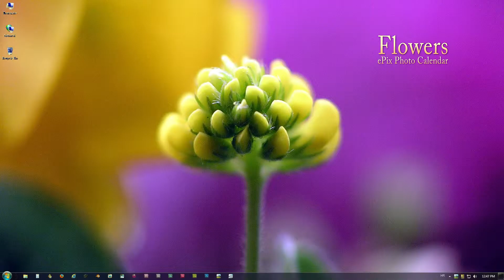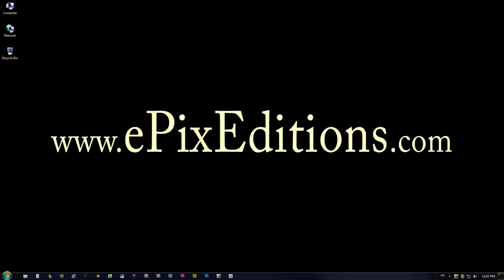Macro Flowers - ePix Wallpaper Calendar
Macro Flowers I - ePix Calendar image pack with 12 stunning Flower photographs for display on modern high resolution screens. Images are 1920x1280 pixels dimension suitable for HD display and higher, up to 2640x1760 pixel screen.

If you would like to create your own ePix Calendars, learn about it